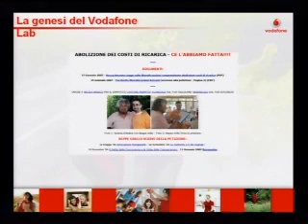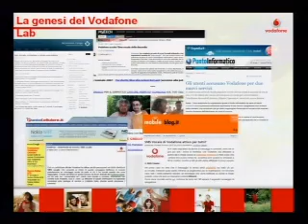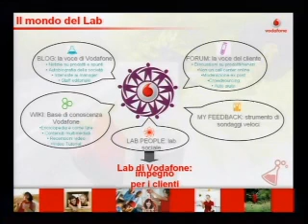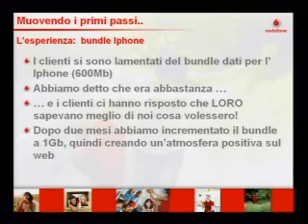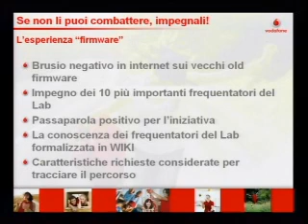Tor Vergata Economia - S. de Blasio interviene al convegno "Creatività e tecnologie" - 1 di 2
La Dott.ssa Silvia de Blasio (Direttore Rapporti con i Media e Comunicazione Corporate VODAFONE) interviene al convegno "Creatività e tecnologie in libertà 'vigilata' dal brand. Il futuro del Marketing e della comunicazione", tenutosi il 10 dicembre 2009 all'Auditorium Enel di Roma, facente parte del ciclo di Conferenze sulla Comunicazione e sui Media, organizzate con cadenza annuale nell'ambito del Master in Economia e Gestione della Comunicazione e dei Media in collaborazione con Enel e sotto il patrocinio di Ferpi. Responsabili scientifici Prof. Sergio Cherubini e Dott.ssa Simonetta Pattuglia. Parte 1 di 2.